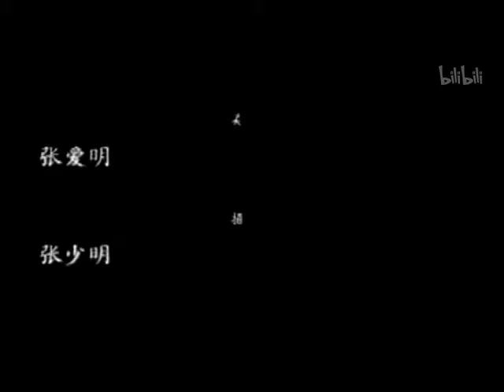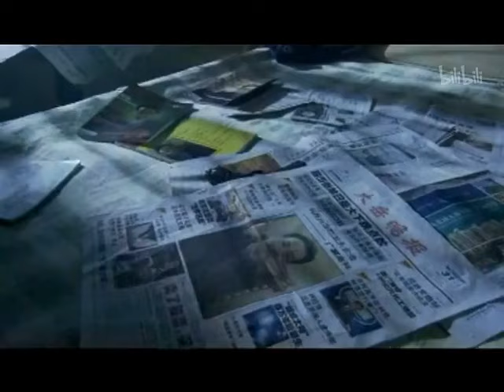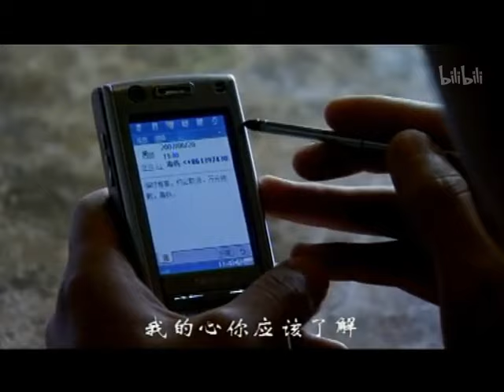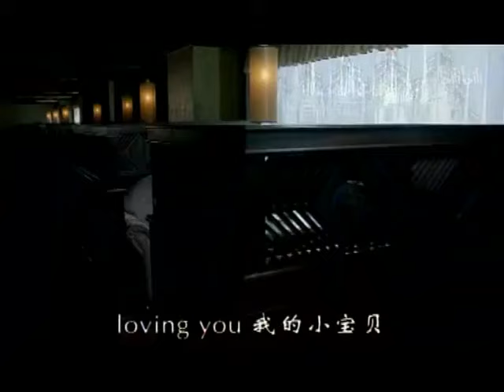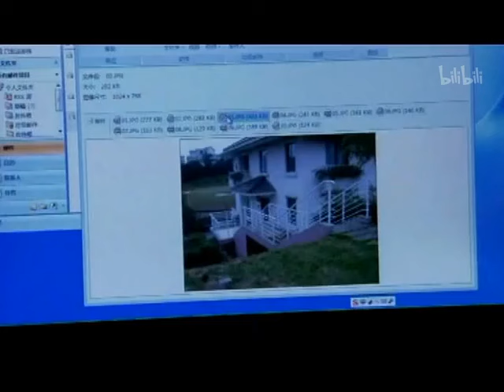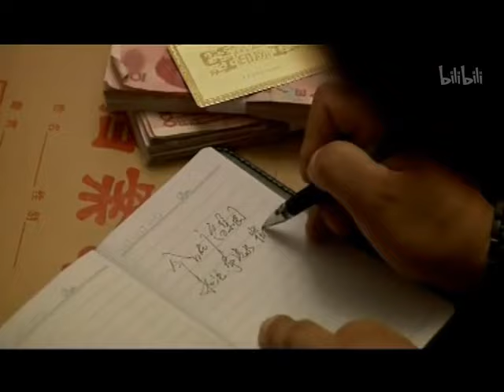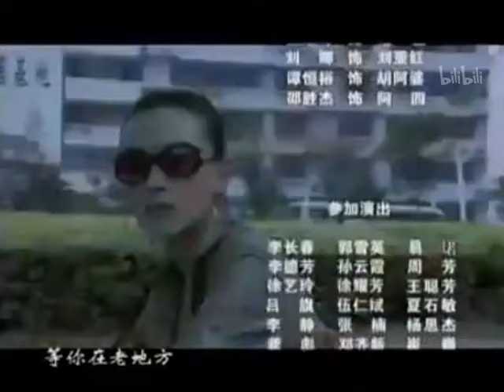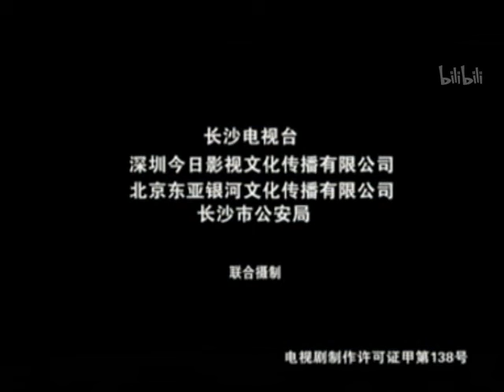首播超過癮的犯罪刑偵劇【人民警察】EP02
文丽的一举一动被陆正勇监视，而陆正勇却是被张广富指使的。张广富通过贿赂副市长孙为民和市商业银行行长争取到贷款，又想通过市长秘书龙清水拉拢重案支队队长林楠，林楠表面应承，暗地却将张广富的贿赂行径记录在案。省委秘书李玉平受到张广富的热情款待，李玉平对张广富的助理苏茉莉一见倾心。